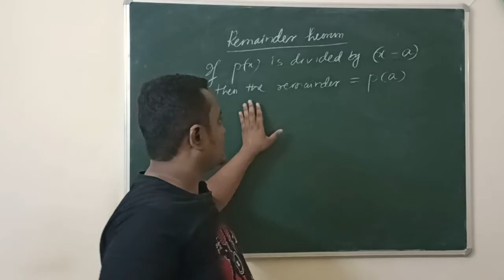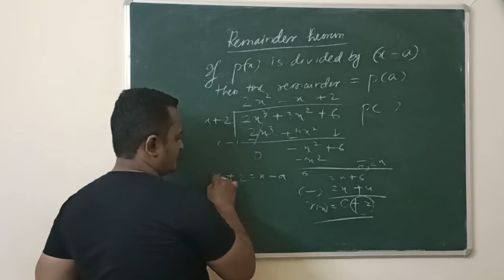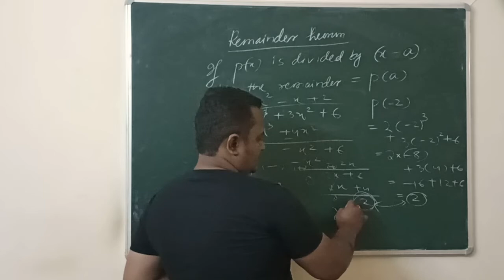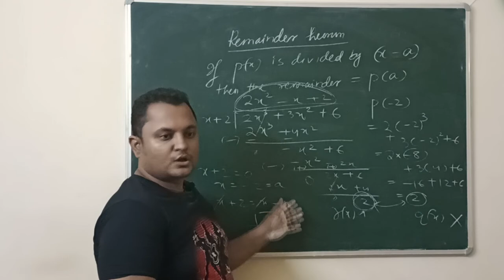Remainder Theorem | Akinchan classes